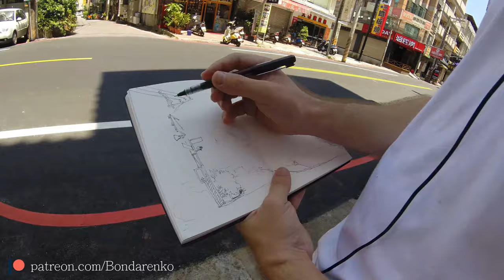Urban sketch in Taiwan. Taoyouan, Zhongli. Evgeny Bondarenko 林仁亞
Russian Artist Evgeny Bondarenko. I love to sketch outdoors, this time I filmed process on my Gopro, enjoy! :)
俄羅斯藝術家葉甫根尼·邦達連科林仁亞
我喜歡在戶外素描，這次我用我的 Gopro 拍攝過程，享受！ :)

Urban sketch artbook TAIWAN
Urban sketch artbook HONG KONG
Urban sketch artbook SHANGHAI

Evgeny Bondarenko林仁亞